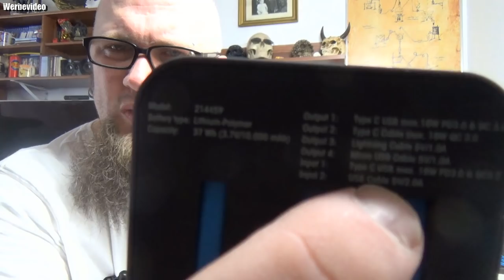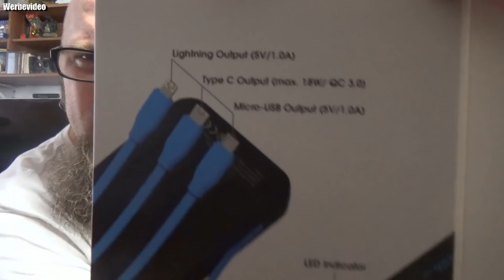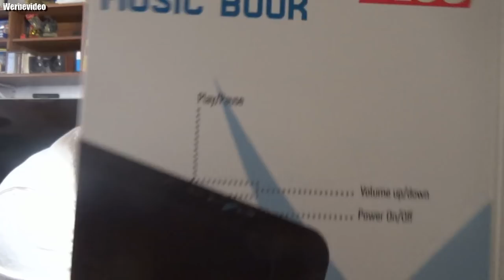Hardware | XLayer Powerbank PLUS All-in-One PD 10.000mAh